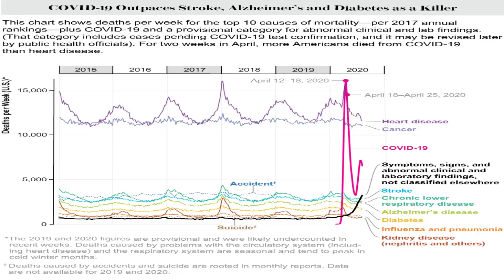False Claim That COVID Death Counts Are Inflated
Debunking the False Claim That COVID Death Counts Are Inflated